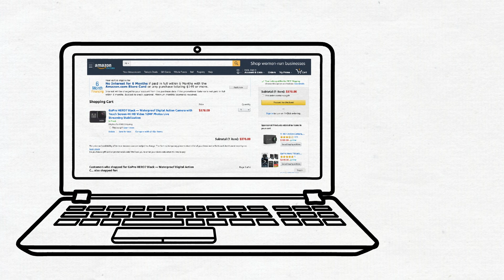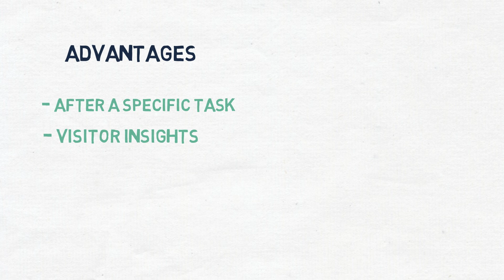What's a True Intent Study in Research?